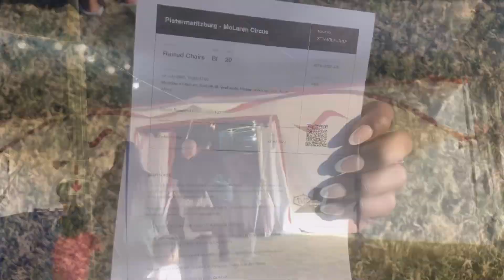VLOG || First time at a circus: MCLAREN CIRCUS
In todays video I am vlogging my first time ever going to a circus! 🤡😁